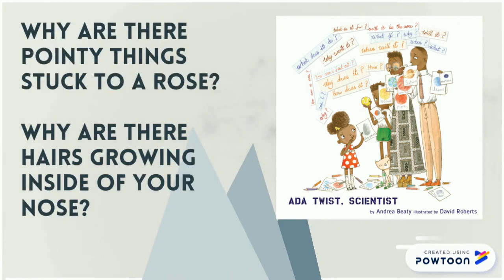Ada Twist, Scientist Book Trailer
Enjoy this book trailer created for Literature for Children, a Valdosta State University MLIS class.-- Created using Powtoon -- Free sign up -- Create animated videos and animated presentations for free.  PowToon is a free tool that allows you to develop cool animated clips and animated presentations for your website, office meeting, sales pitch, nonprofit fundraiser, product launch, video resume, or anything else you could use an animated explainer video. PowToon's animation templates help you create animated presentations and animated explainer videos from scratch.  Anyone can produce awesome animations quickly with PowToon, without the cost or hassle other professional animation services require.